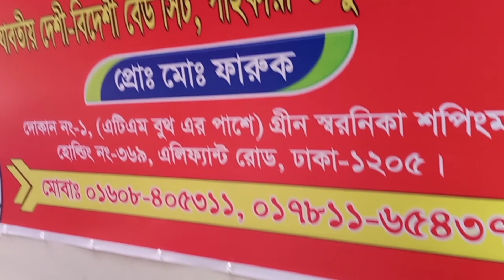Hometex Bed Sheet New Collection 2020